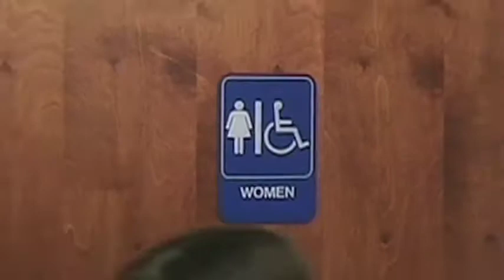McCain/French 2008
Super conservative Danny French makes a final effort to prove his patriotism to McCain, and convince him to change his mind about the Vice Presidency.